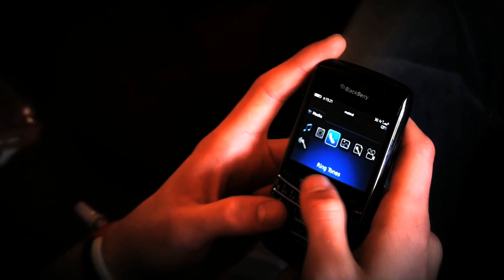Blackberry Ad.flv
Thank u Khalid for ur help
ur one hell of an adorable, helpful, and amazing friend

I seriously hate commercial class coz i suck in it
advertising has its own people
i would never have done it if it wasnt a MUST TO DO or fail :(

Enjoy! i hope :P